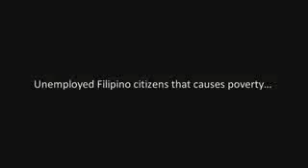No to RH Bill Advertising Advocacy